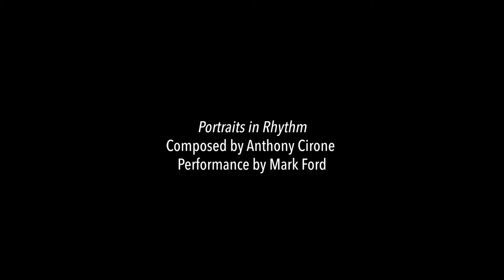Mark Ford Performs "Portraits in Rhythm" by Anthony Cirone.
Mark Ford performing "Portraits in Rhythm" by Anthony Cirone on a TAMA Starphonic Concert snare drum.